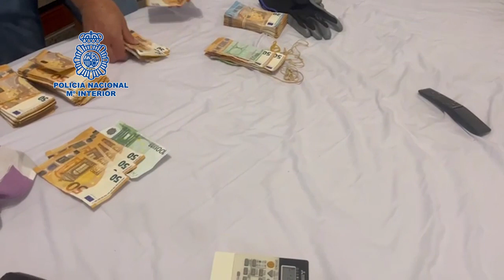Desmantelada en Málaga una organización dedicada al narcotráfico especializada en “vuelcos”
La Policía Nacional ha detenido a diez miembros de la organización como presuntos responsables de los delitos de tráfico de drogas, blanqueo de capitales, organización criminal, tenencia ilícita de armas y simulación de delito.
Los detenidos utilizaban a familiares como testaferros.
Los integrantes de la red, utilizarían armas y elementos de protección como chaquetas y chalecos antibalas en el momento de los asaltos.
Además, se han detectado diversas operativas de blanqueo de capitales utilizando para ello a testaferros para titularizar en su nombre el patrimonio adquirido con las ganancias obtenidas con el tráfico de estupefacientes.
Se han practicado registros en los que los agentes han intervenido 103.580,00€ en efectivo,  dos vehículos de alta gama y tres motocicletas, un rifle, 200 cartuchos calibre 22, 60 cartuchos calibre 7,62, 147 cartuchos de escopeta, dos lanza destellos de color azul, un equipo de comunicación, una chaqueta con protección balística, un chaleco antibalas, una defensa extensible, un cuchillo táctico, una televisión y 1.889 gramos de hachís y otros útiles.